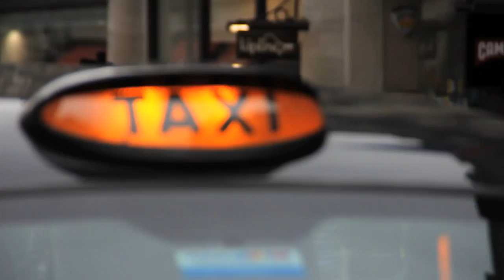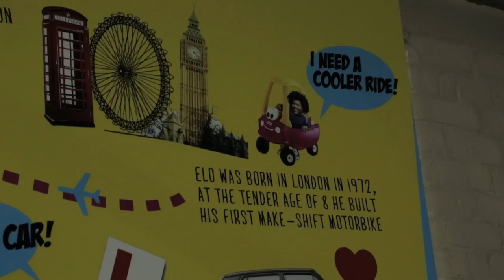MAKING OF A MOGUL, Francis Nkwain